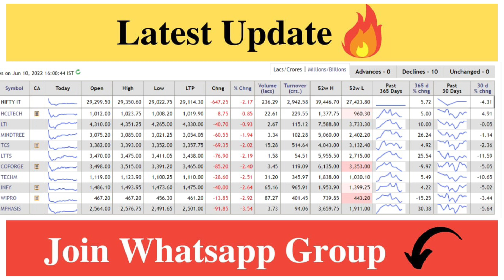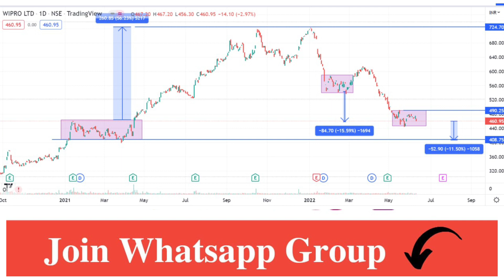Wipro Share Latest News | Wipro Share Analysis | Wipro Target Price | Traders Dream